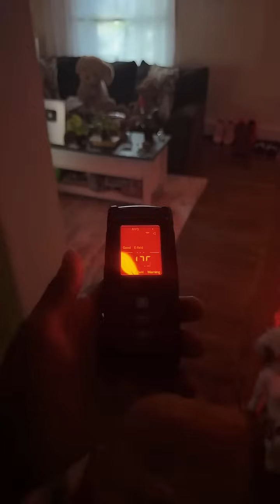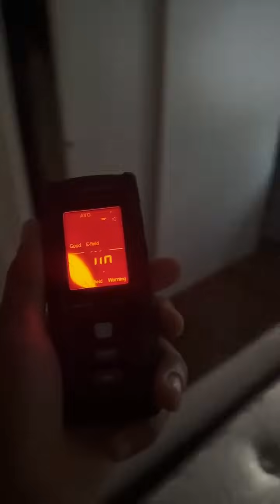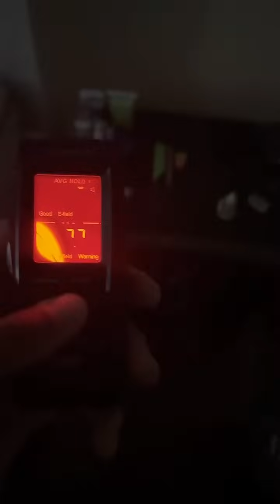Lante tries to summons the other mother but the other father shows up instead